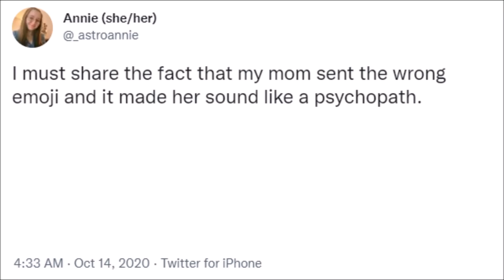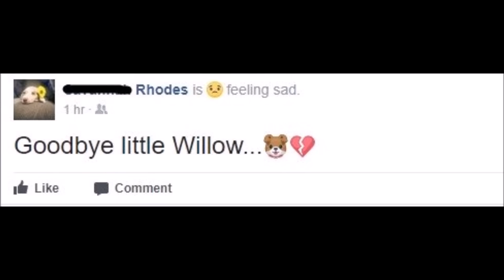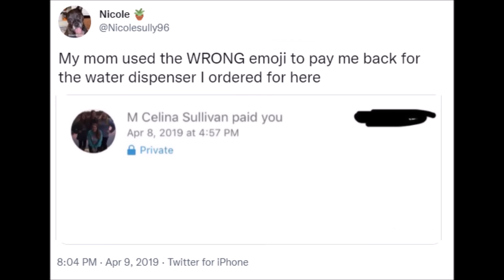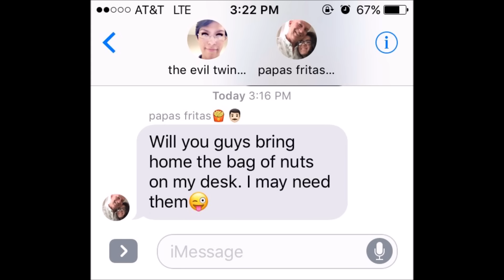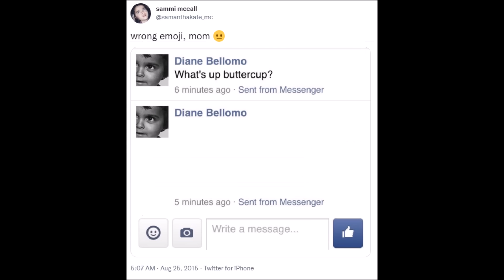Parents doing emojis wrong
The humble by-product of searching Twitter for the words "parents", "wrong" and "emoji". Hope you enjoy the video, from Uncle Matt, LOL (Lots Of Love)